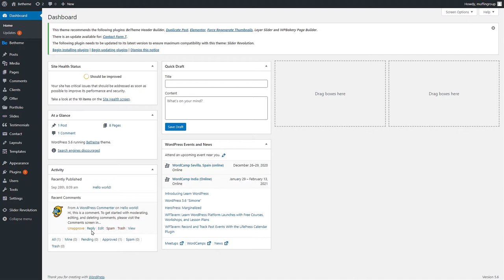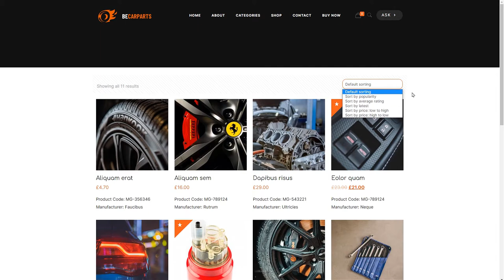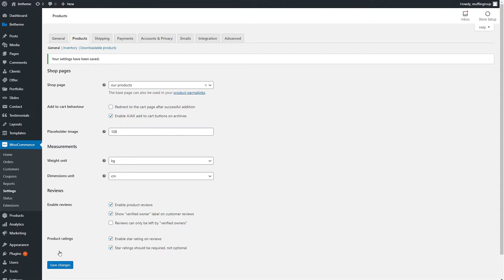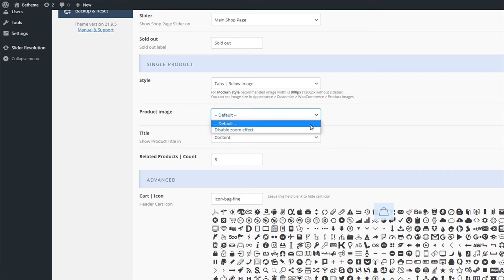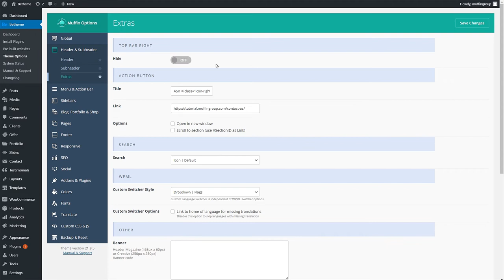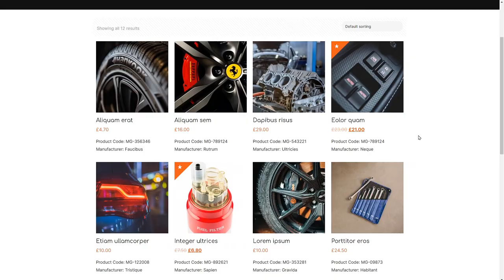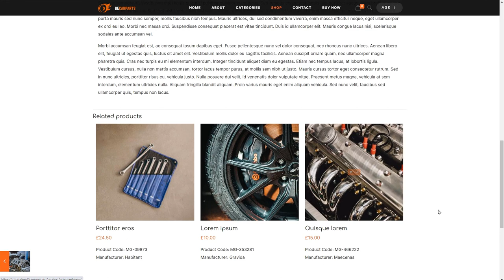How to use WooCommerce with Betheme?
In this video tutorial, we will explain how to WooCommerce plugin with Betheme.

If you have any issues or questions, please visit our support center @